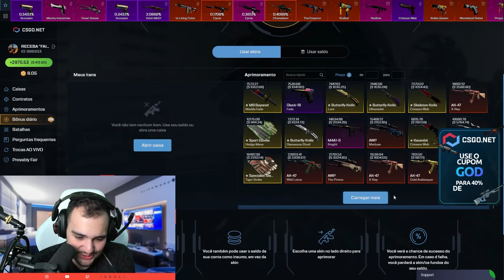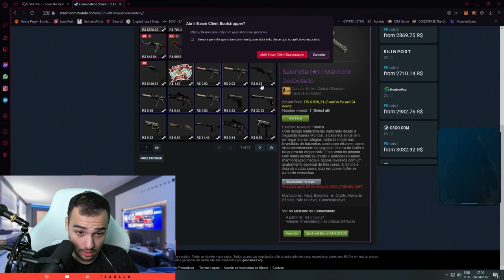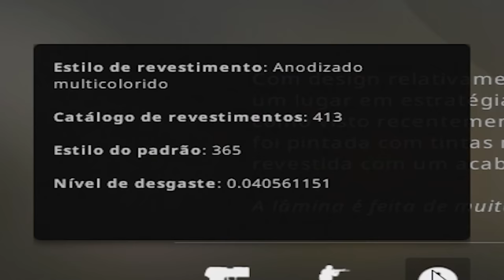com 3% de chance, eu GANHEI essa FACA super RARA (★) 😱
Ganhei uma Butterfly com apenas 3% de chance no CSGONET